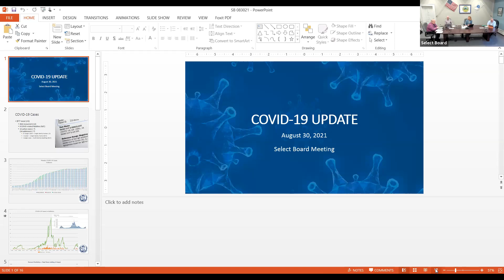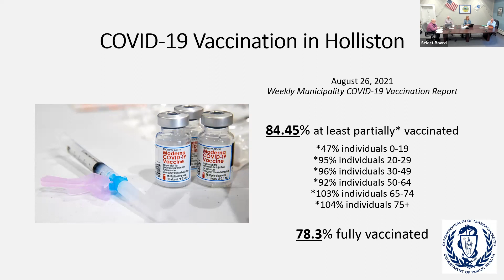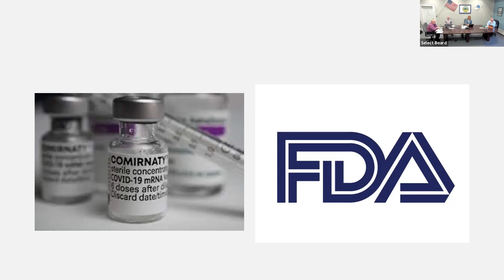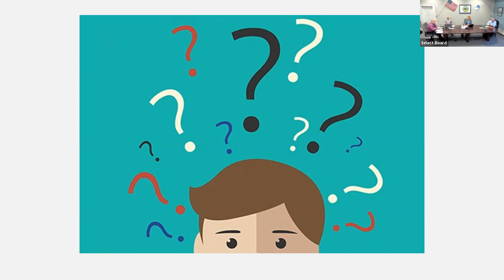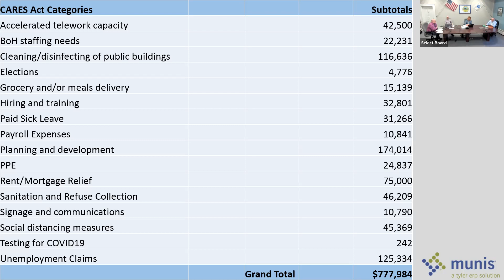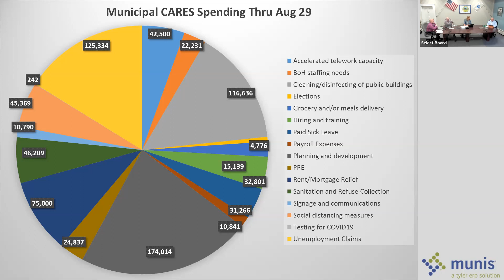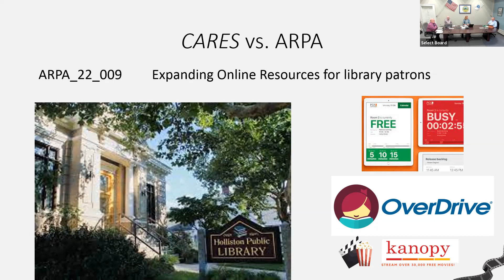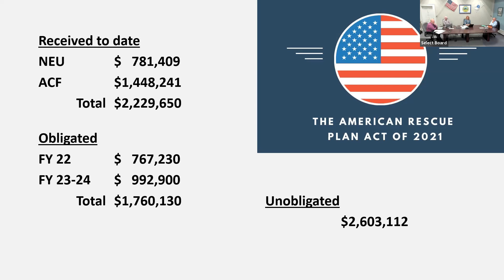Select Board - August 30, 2021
The Town of Holliston Select Board Meeting on August 30, 2021